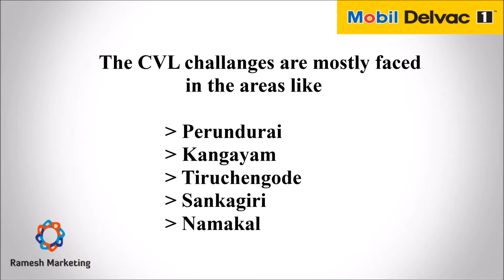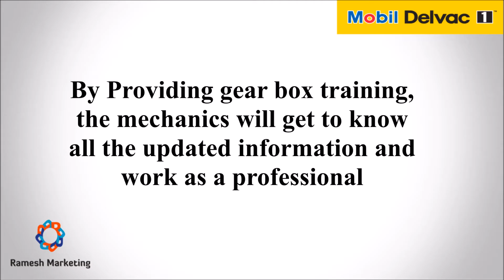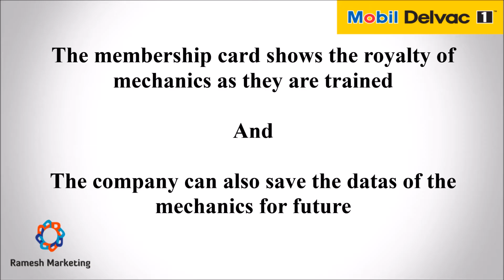Nacfolg presentation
Mobil Delvac presentation by  Nacfolg  Technologies